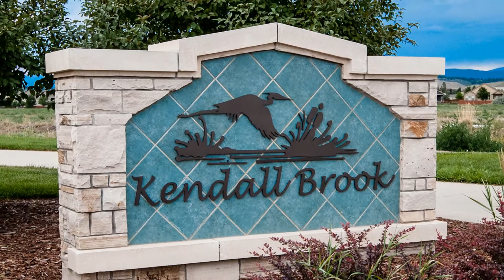1660 Tennesse Loveland,Co. R & R Homes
Wonderful open and spacious 4 bd, 3 ba built in popular Kendall Brook. Designed for maximum comfort and energy efficiency,Energy Star rated home will be 40% more energy efficient than other new homes.This home is complete w/solid hardwd flrs, tile, premium nylon carpet,3cm granite countertops and Tharp cityscape Alder cabinets.Featuring tankless hot water heater,95% efficient furnace,power humidifer, SS appl.3 car gar is fin w/insul, paint, trim and epoxy sealed flr.Fully landscaped front and backyards.